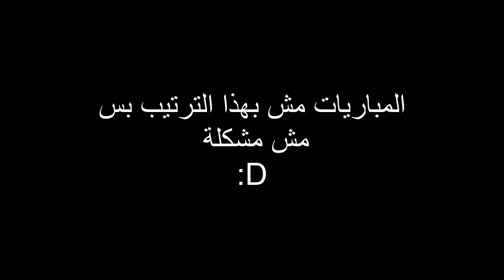مودرن وارفير | أفضل مود في اللعبة | COD:MW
هذا هو المود الجديد في التحديث الجديد في لعبة كود مودرن وارفير, عصبت شوي في المقطع xD, بس اتمنى يعجبكم المونتاج القصير مع اللعب الحلو, اخيرا مود بدون كامبرز xD